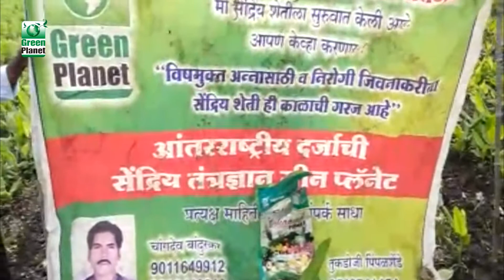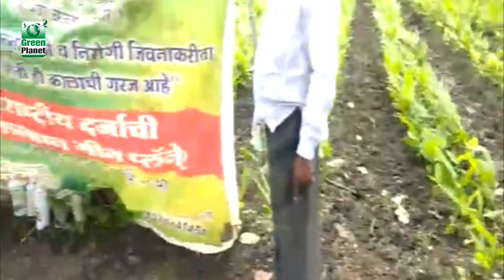Green Planet Result On Turmeric (हल्दी)